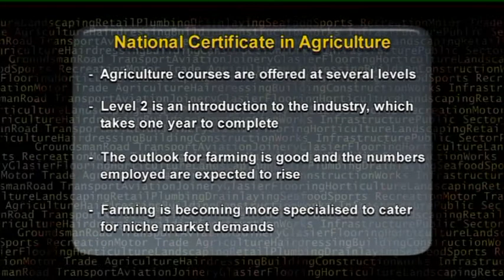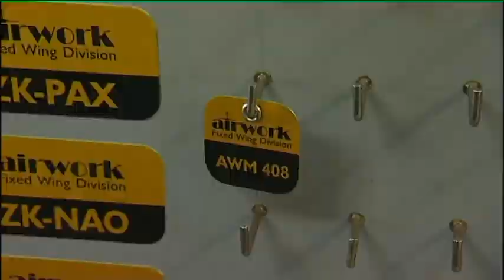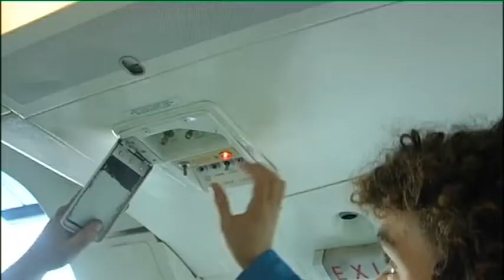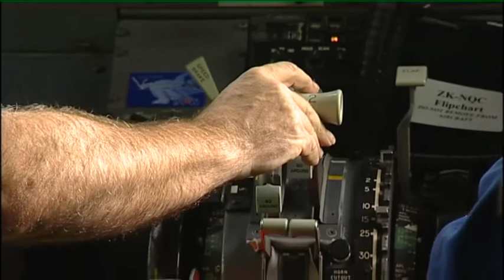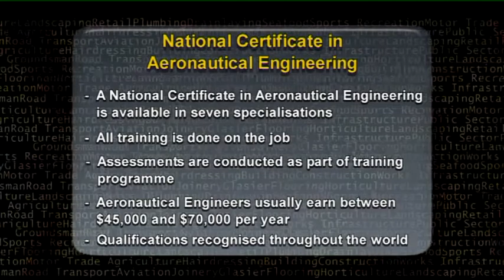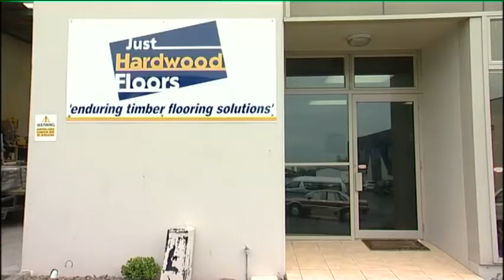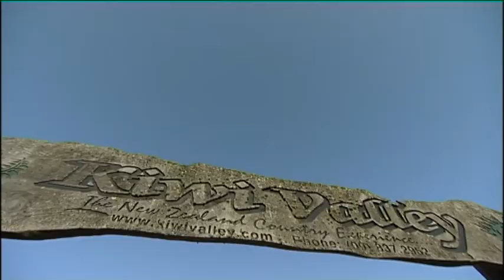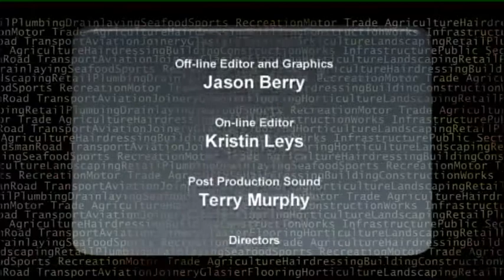Working in New Zealand 7 - Sheep and Beef Farming, Aero Engineering, Hardwood Flooring - JTJ S1 EP7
We love to show the variety of careers out there on Just the Job and in this episode we get ‘behind the scenes’ in three more fascinating jobs.

Michael Bolton (17) from Orewa College heads off to heartland country to see whether a career in sheep and beefing farming might be where his heart lies.
Dominic Gundry (16) from Rosmini College wants nothing more than to sit in the cockpit of an aeroplane and thinks aeronautical engineering might satisfy his passion for planes.
And John Otuomon (17) from Mangere College finds out whether a career in the flooring industry might be just the job for him. Good Job Hunting!